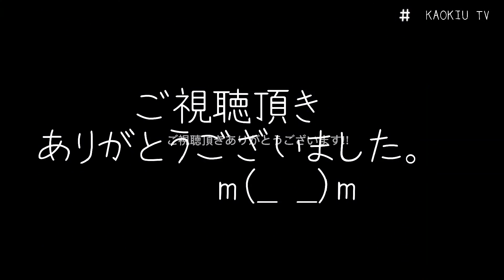【芝川･荒川沿いをサイクリング】爽快なサイクリングロード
柴川サイクリングロードから荒川までをサイクリングしてみました。
青空の広がる川沿いの道は爽快です。
自転車に乗る時の交通ルールやマナーにも触れていますので、お子さまがいる方は一緒にご視聴下さい(^-^)。